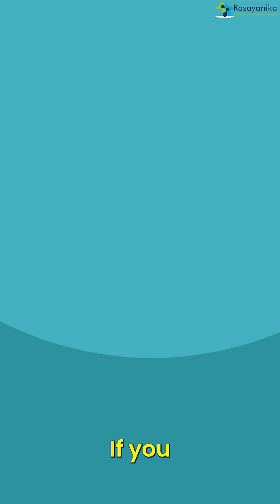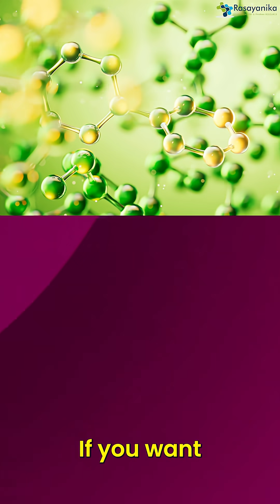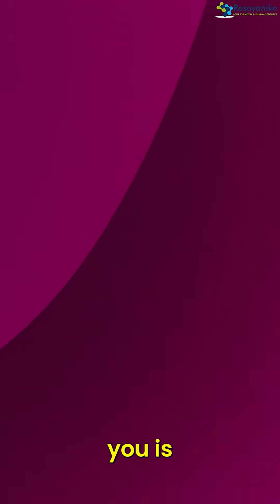Chemistry Specializations Explained in 60 Seconds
Organic, Inorganic, Physical, Analytical, Biochemistry, Theoretical Chemistry — ever wondered what each branch really means and where it can take your career? 🌟

In just one minute, we’ll break down the major specializations in chemistry, their applications, and the career opportunities they open up for you. 🚀 Perfect for students and aspiring chemists looking for clarity on which path to choose!